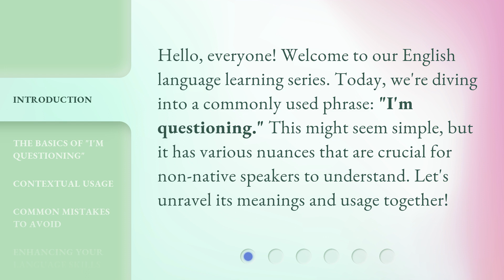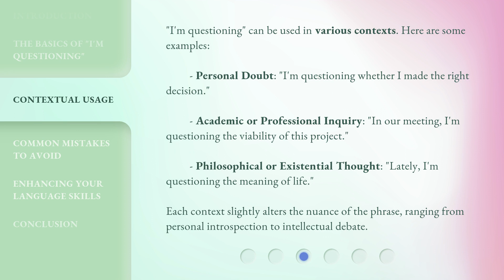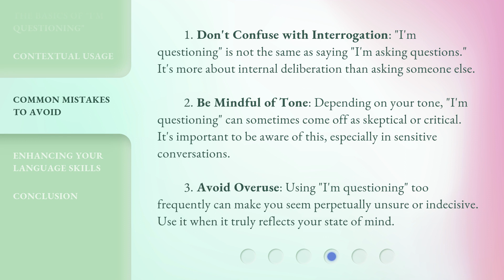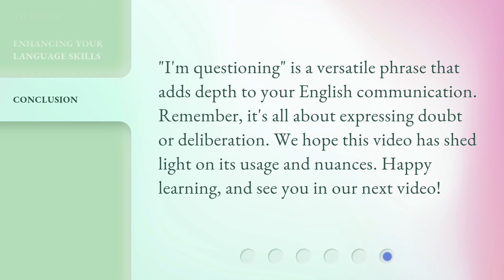Unlocking the Mystery: Understanding "I'm Questioning"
00:00 • Introduction - Unlocking the Mystery: Understanding "I'm Questioning"
00:30 • The Basics of "I'm Questioning"
00:57 • Contextual Usage
01:30 • Common Mistakes to Avoid
02:13 • Enhancing Your Language Skills